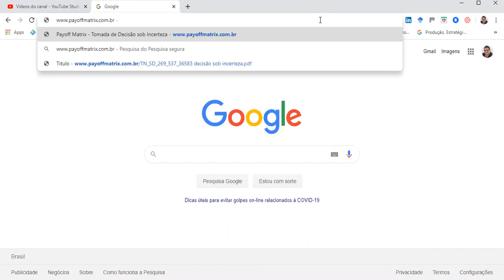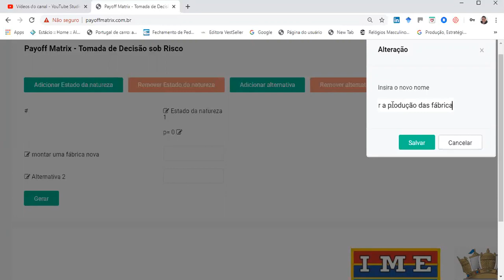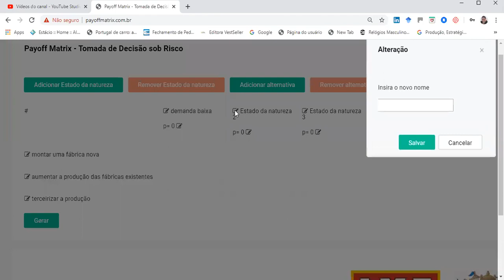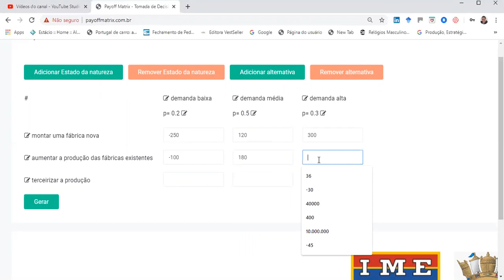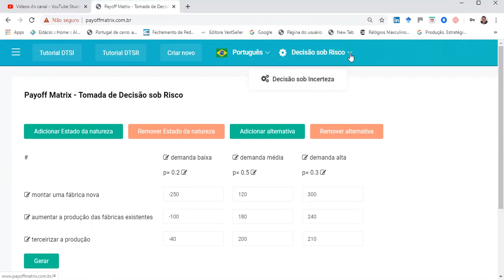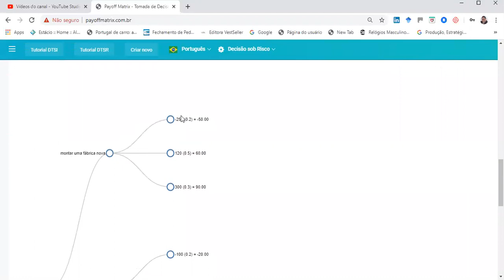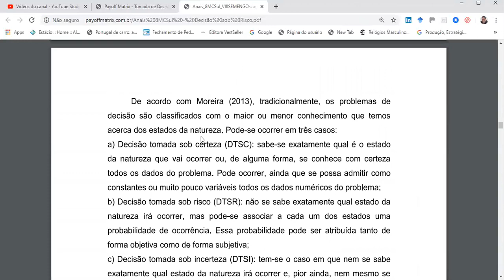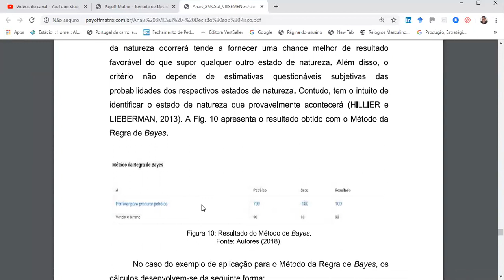Métodos de Tomada de Decisão sob Risco - Tutorial do Sistema Payoff Matrix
Prof. Marcos Santos possui dois pós-doutorados, um em Ciências e Tecnologias Espaciais (pelo Instituto Tecnológico de Aeronáutica - ITA) e outro em Engenharia de Produção (pela Universidade Federal Fluminense - UFF). É Doutor em Engenharia de Produção (pela UFF) na Linha de Pesquisa: Sistemas, Apoio à Decisão e Logística. Mestre em Engenharia de Produção (pela COPPE/UFRJ) na Linha de Pesquisa de Pesquisa Operacional. É Licenciado em Matemática e Especialista em Instrumentação Matemática (também pela UFF). Bacharel em Ciências Navais (pela Escola Naval - EN) com habilitação em Engenharia de Sistemas. Professor do Programa de Pós-graduação em Sistemas e Computação (PPgSC) do Instituto Militar de Engenharia (IME). Professor do MBA em Data Science e Analytics da Universidade de São Paulo (USP). Professor colaborador da UFF, atuando no Instituto de Estudos Estratégicos (INEST UFF) e no Programa de Pós-graduação em Engenharia de Produção. Na Universidade Federal de Pelotas (UFPel), participa do projeto de pesquisa "Política Internacional e Gestão do Espaço Oceânico: o planejamento espacial marinho voltado aos estudos de defesa e segurança" onde desempenha a função de Coordenador da subárea "Segurança e Defesa". Possui uma produção acadêmica composta por mais de 500 trabalhos científicos, dentre os quais artigos científicos publicados em journals indexados na base Scopus (e com JCR), artigos científicos apresentados em grandes eventos nacionais/internacionais, livros, capítulos de livros, patentes (INPI), registros de softwares (INPI) e vários pacotes em R (CRAN Packages). É revisor de 13 periódicos, dentre eles a Revista Applied Soft Computing, a Revista Pesquisa Operacional para o Desenvolvimento (PODes) e a Revista Exacta. Atua como referee parecerista do SBPO, CNEG, SIMPEP, SEGeT, SIMEP, EMEPRO, ENFEPRO, SIMEPRO e CONTEXMOD. No ano de 2014, exerceu a função de Coordenador Geral (CEO) da 17ª edição do SPOLM, que ocorreu nos dias 05 e 06/agosto/2014, contando com a presença de 1.200 pesquisadores nacionais/internacionais, com palestrantes dos Estados Unidos da América (EUA), da França e de Portugal. Para a realização do SPOLM, estabeleceu parcerias estratégicas com importantes instituições, tais como: Lockheed Martin, Universidade de Lisboa, ITA, IME, USP, UFF, COPPE UFRJ, PUC Rio, LNCC, Petrobras, ABENDI, CEF, entre outras. Oficial Superior com 28 anos de carreira na Marinha do Brasil, atua como Pesquisador, Gerente de Projetos e Coordenador Acadêmico do Simpósio de Pesquisa Operacional e Logística da Marinha (SPOLM). Engenheiro, Matemático e Psicopedagogo, possui 20 anos de experiência no magistério. É professor de Matemática Avançada da graduação em Engenharia da Computação do Instituto Militar de Engenharia (IME) e é professor de Pesquisa Operacional da Universidade do Grande Rio (UNIGRANRIO). Já orientou mais de 100 trabalhos de pesquisa e participou de mais de 200 bancas de avaliação (trabalho de conclusão de curso, dissertações de mestrado e teses de doutorado).